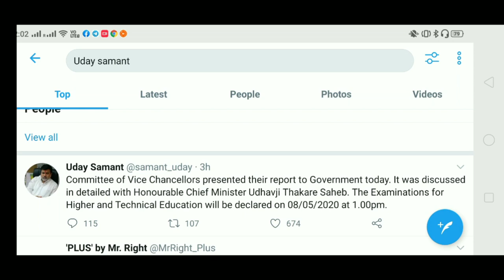Uday Samant exam update | examination schedule declared on tomorrow 1:00 p.m. |Suraj Patel Education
Hi

Is video mein Uday Samant ji ne exam ko lekar update announcement Kiya Hai ya aap Janna chahte ho to is video ko pura dekhiae aapko pata chal jaega